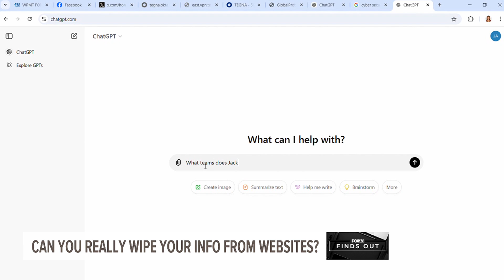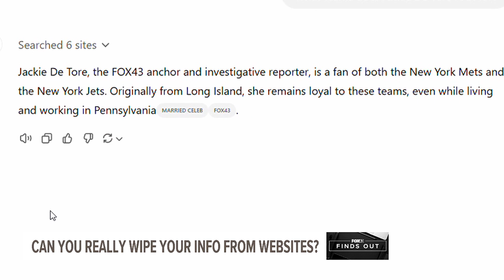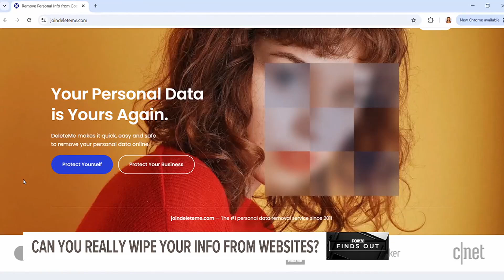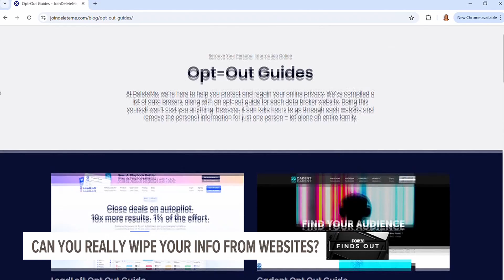Is it possible to wipe your information from the web? | FOX43 Finds Out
In honor of Cybersecurity Month, FOX43 Finds Out how companies can wipe your information from certain databases and if it's worth your money